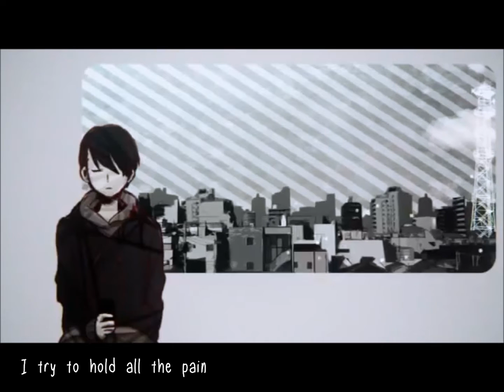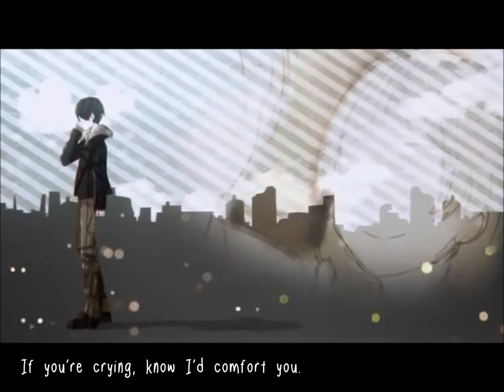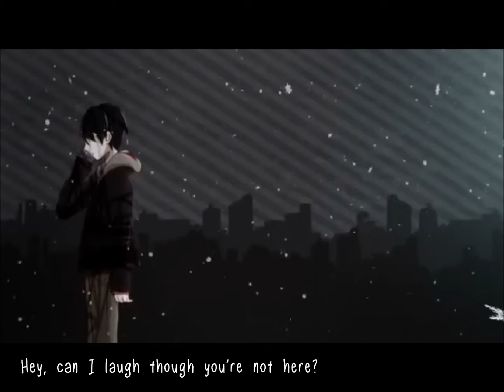Love Distance Long Affair (English) [Suky & Musei]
Song: Love Distance Long Affair
Original by: DECO*27
English Lyrics: Ketsuban
Vocals: Suky Sings& Musei

Musei's solo version: TBU

*Personal comments below.*

Hey, Musei here! Well... here it is! The collab between Sukyaru and I! I'm really awkward at writing stuff like this to be honest.. but yeah.. It was really fun to actually get around to doing a duet with him! We've known each other for a very long time, and he's one of my closest friends. He's so great uvu;;;; !! And he has a great singing voice and I'M SUPER ENVIOUS of his mixing ^^; !
Anyways, we decided this song would be good, because we both really like it and can relate to it some.